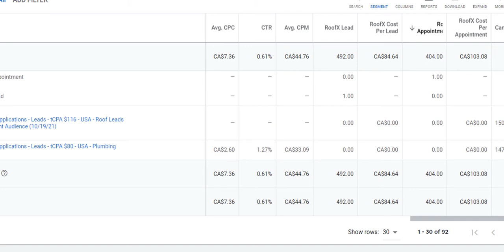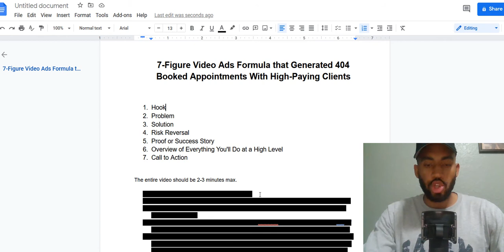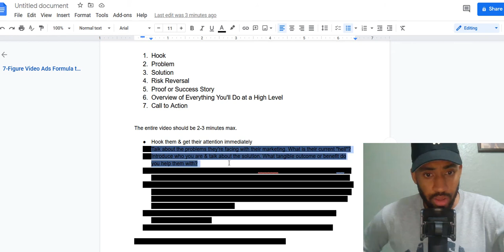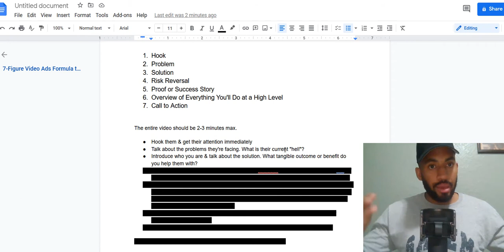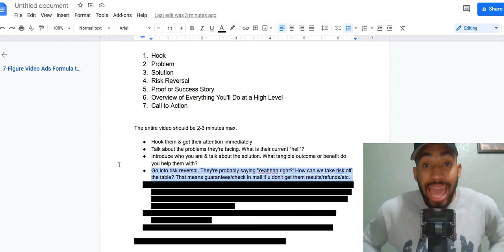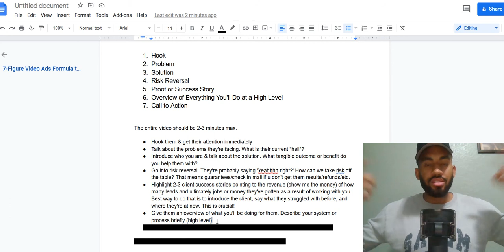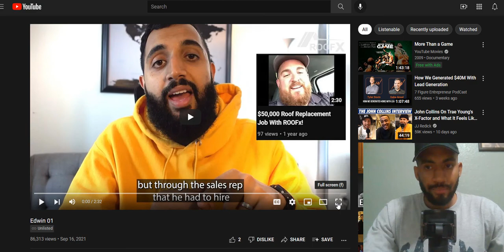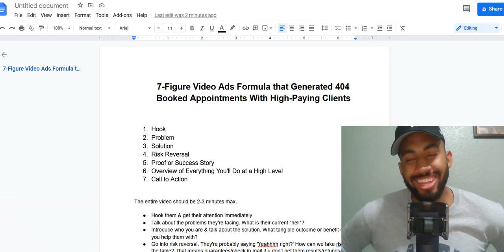How to Create Video Ads to Get High-Ticket Clients 🔥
Want to get high-ticket clients with paid ads? In this video, you'll learn a simple video ads formula to create profitable videos for Facebook or YouTube Ads.